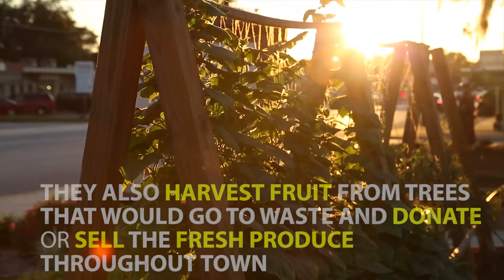Turning Lawns into Gardens on Bicycles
This urban farming program is leading a local food revolution by turning lawns into food gardens on bicycles! Homeowners and renters donate the use of their lawn, Fleet Farming does the work and the donor gets a share of the fruits and veggies. The typical American meal travels 1,500 miles from farm to table. Their program creates produce that is hyper-local. Everything is sold at local farmers markets and restaurants within 5 miles! This reduces agriculture land needed, fossil fuel consumption, and turns unproductive, wasteful lawns into community-driven urban farm plots.
They've already converted 24 lawns to into food gardens! They host "Swarm Rides", a fleet of volunteers gardening on bicycles. They also harvest fruit from trees that would go to waste and donate or sell the fresh produce through out town. And they do garden installations by bike for people who want their own gardens. 40% of food is wasted in the USA and 37% of Americans eat less than one fruit or vegetable per day. This bike-powered urban farming program is a part of the solution to these problems. They have created a complete guide so you can start a Fleet branch in your community. to support them or start your own program!